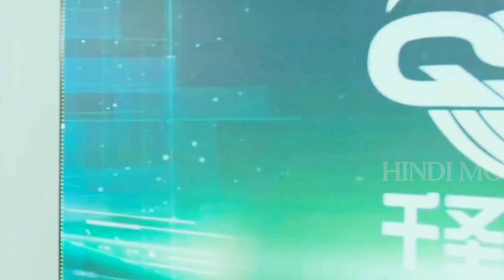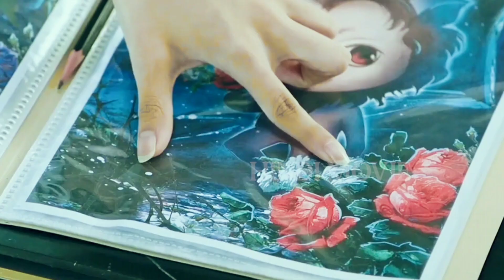Love Me Like I Do Hindi Summary Explained Hindi Episode - 01